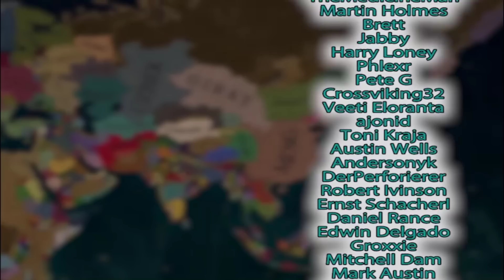THE STRONGEST Nations In EU4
These are the literal strongest nation in eu4 by far and long and wide and thicc

The following DLC is used in this series:

Eu4 Lions of the North Origins leviathan Emperor DLC, Dharma, Rule Britannia, Cradle of Civilization, Third Rome, Mandate of Heaven, Rights of Man, Mare Nostrum, The Cossacks, Common Sense, El Dorado, Art of War, Res Publica, Wealth of Nations, and Conquest of Paradise.